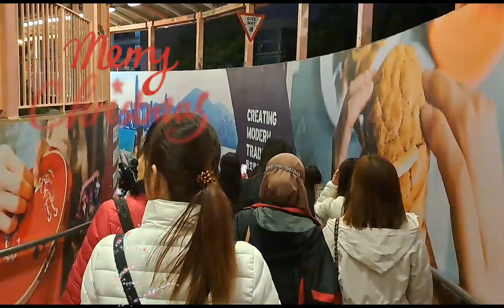Mekus Mekus Christmas around Hong Kong ❤️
Merry Christmas, everyone ❤️ .